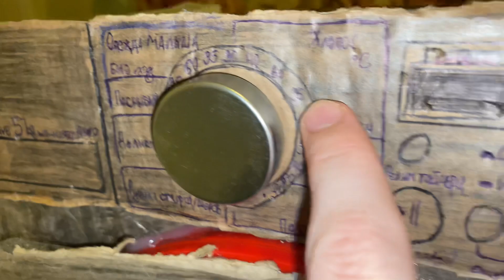Handmade toy LG WD-10205ND washing machine: Small towel wash, Cotton 95*C